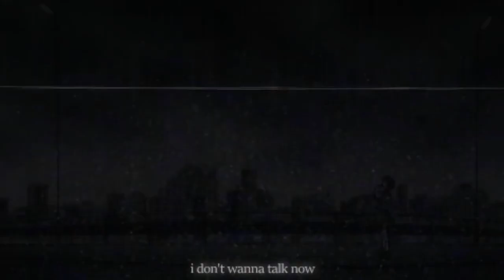cr6ve - Out Of It (Lyric Video)